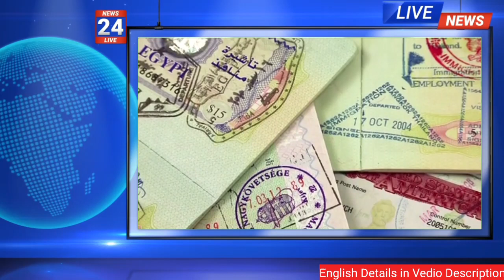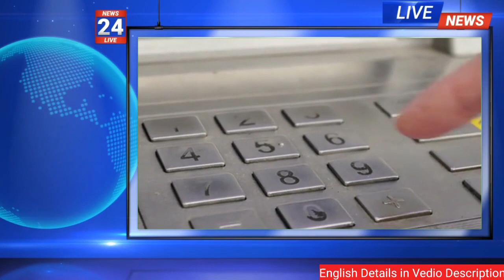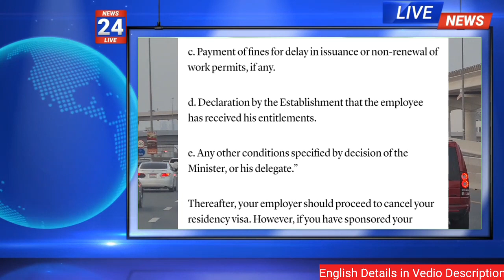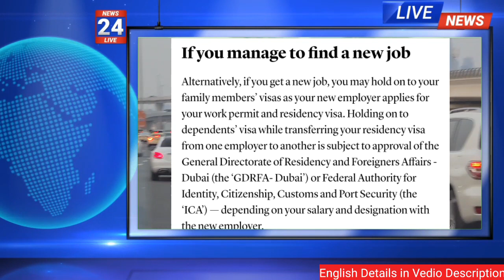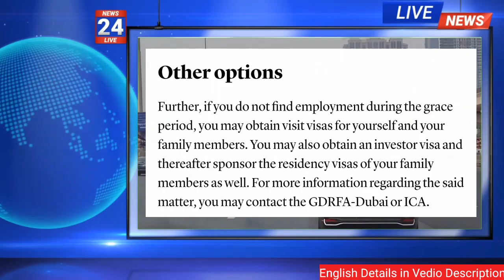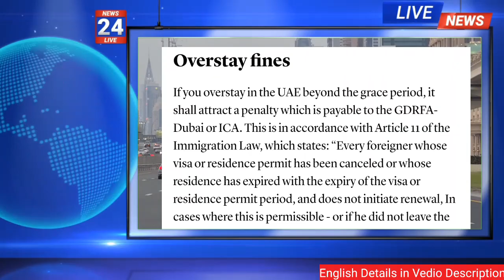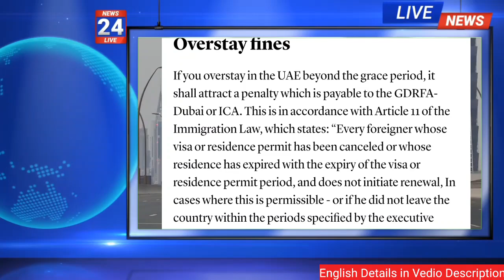UAE: Visa cancellation process after job loss or resignation explained Types of visas,Family visa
UAE: Visa cancellation process after job loss or resignation explainedTypes of visas you could apply for to continue staying in the country legally without attracting fines

Question: I might lose my job. If I have my family here in the UAE under my sponsorship, how does the company go about cancelling my visa? How long can I stay here? At the end of that period, how can my family and I continue staying here legally?

Therefore, the provisions of Cabinet Resolution No. 1 of 2022 Concerning the Executive Regulations of Federal Decree-Law No. 33 of 2021 on the Regulation of Employment Relations (the ‘Cabinet Resolution No. 1 of 2022) and the provisions of Federal Decree Law No. 29 of 2021 Regarding the Entry and Residence of Foreigners (the ‘Immigration Law’) are applicable.

Upon termination of employment or resignation, the employer needs to cancel your work permit once you sign the cancellation document. This is in accordance with Article 7(3) of the Cabinet Resolution No. 1 of 2022, which reads as:

“Procedures for cancelling work permits:

a. Submission of an application for cancellation of work permit via the channels specified by the Ministry.

b. Completion of the required information and attachments.

c. Payment of fines for delay in issuance or non-renewal of work permits, if any.

d. Declaration by the Establishment that the employee has received his entitlements.

e. Any other conditions specified by decision of the Minister, or his delegate.”

Thereafter, your employer should proceed to cancel your residency visa. However, if you have sponsored your family members’ residency, then you must cancel their visas first.

Grace period

Further, in the UAE once a residency visa is cancelled, an individual may reside in the country for a grace period of 30 days, which is including the date of cancellation. During this period, you should either leave the country or change your status of stay. If you find a new employment during the grace period, you may request your new employer to apply for a work permit and change your residency status before the grace period expires.

If you manage to find a new job

Alternatively, if you get a new job, you may hold on to your family members’ visas as your new employer applies for your work permit and residency visa. Holding on to dependents’ visa while transferring your residency visa from one employer to another is subject to approval of the General Directorate of Residency and Foreigners Affairs - Dubai (the ‘GDRFA- Dubai’) or Federal Authority for Identity, Citizenship, Customs and Port Security (the ‘ICA’) — depending on your salary and designation with the new employer.

The GDFRA - Dubai and the ICA are usually very prompt is granting their decision in such matters.

If the same is not approved, you may have to cancel your family members’ residency.

Other options

Further, if you do not find employment during

the grace period, you may obtain visit visas for yourself and your family members. You may also obtain an investor visa and thereafter sponsor the residency visas of your family members as well. For more information regarding the said matter, you may contact the GDRFA-Dubai or ICA.

Overstay fines

If you overstay in the UAE beyond the grace period, it shall attract a penalty which is payable to the GDRFA-Dubai or ICA. This is in accordance with Article 11 of the Immigration Law, which states: “Every foreigner whose visa or residence permit has been canceled or whose residence has expired with the expiry of the visa or residence permit period, and does not initiate renewal, In cases where this is permissible - or if he did not leave the country within the periods specified by the executive regulations of this Decree-Law, an administrative fine shall be imposed on him for each day in which he resides illegally in the country as of the date of the expiry of these periods by a decision of the Council of Ministers the value of this fine.”